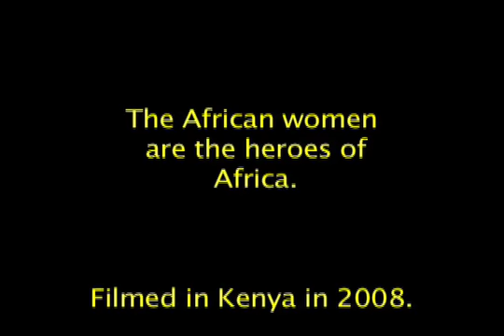Mammas of Africa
The True Hero's of Africa must be the women.
Videographer Kelly Murphy, Edited by Lester Jinks. It was made in Kenya in 2007